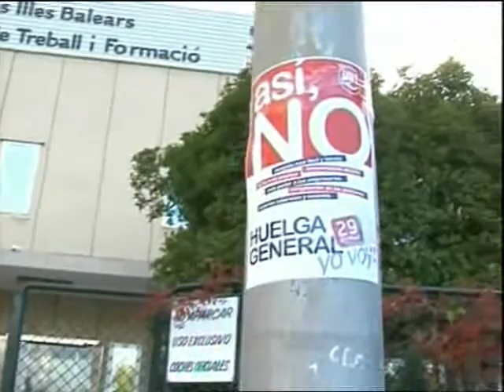El transport bloqueja l'acord de serveis mínims